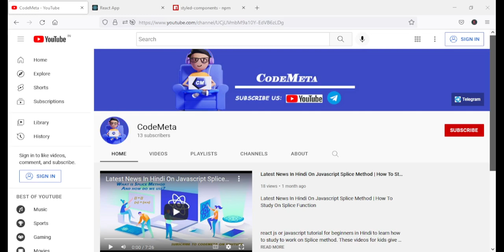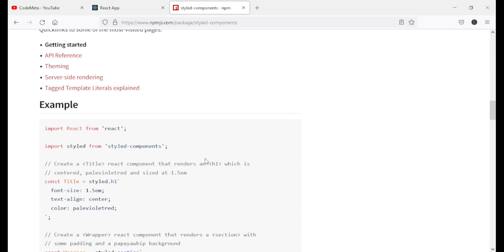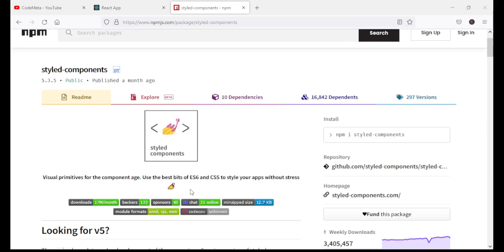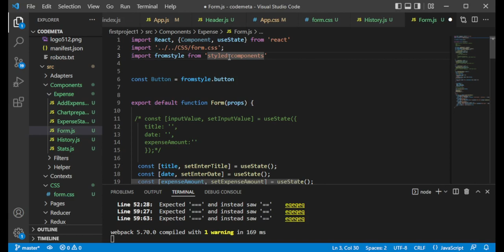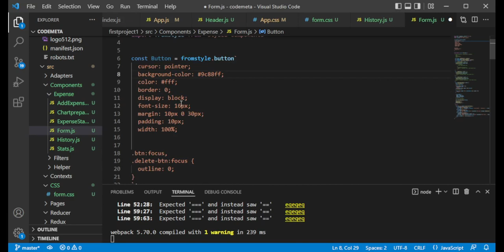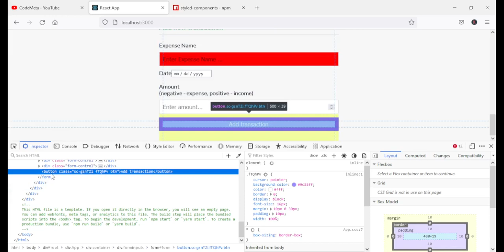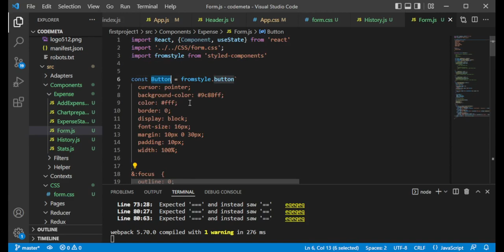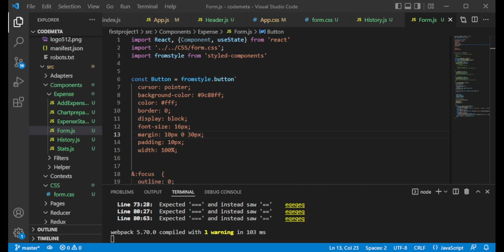React CSS Tutorial: Add Styled Components In Project Design With Code Optimization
In this video, We will learn how to add styled components CSS in project design to draw an easy application structure with code Optimization in react js.

Video will teach how do we implement CSS as per rendered modules or components at the DOM or browser.

Here, you will get the idea of CSS can be used in new ways of CSS grid like flex type css.

The tutorial will be helpful in small and big application structure management.